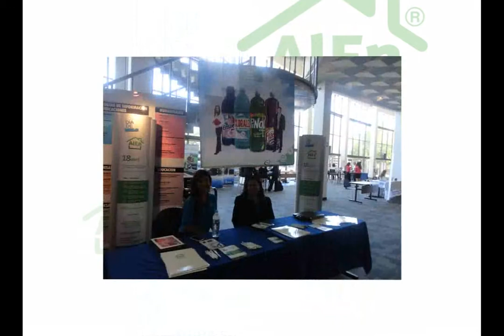Evidencias Dia Alen